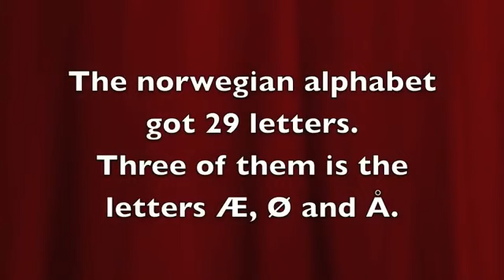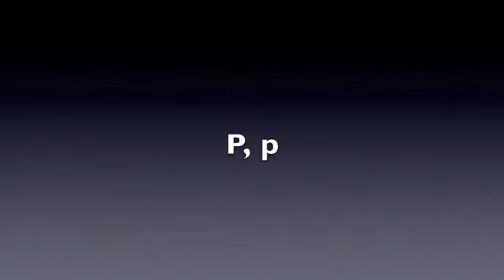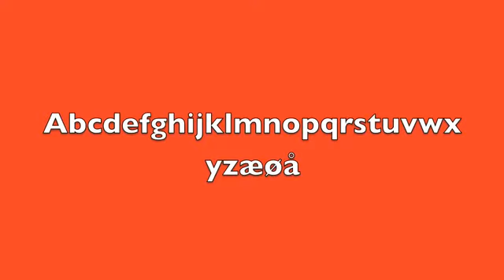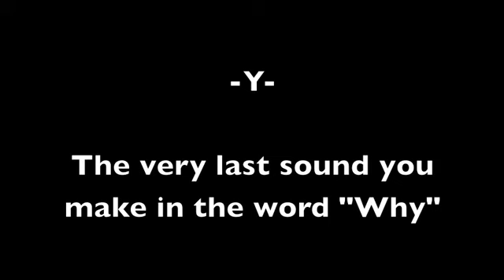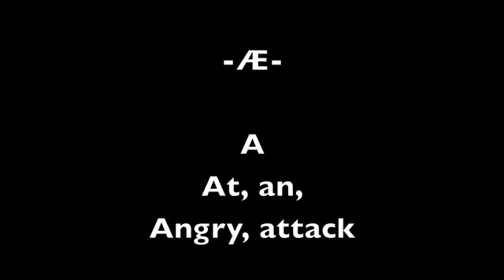Norsk Fransk kurs 1 /Français Norvégien 1 (Fransk alphabet, français alphabet)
français alphabet